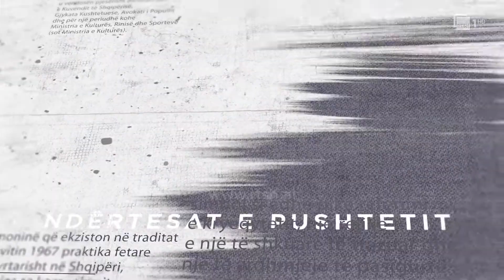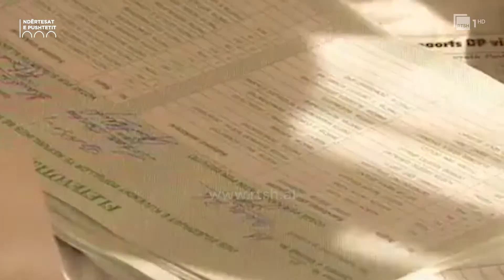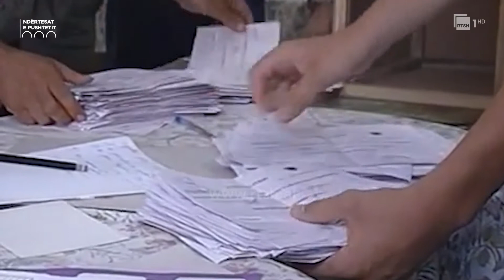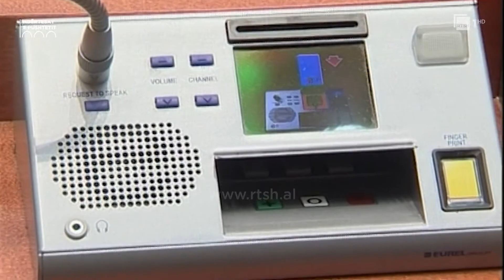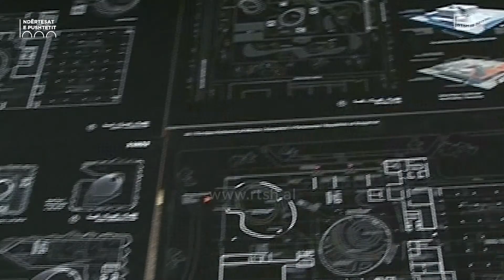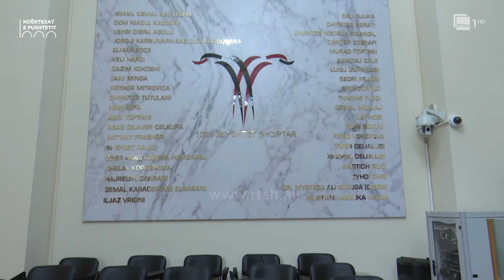Godinat, funksionet dhe të panjohurat e Parlamentit shqiptar | “Ndërtesat e Pushtetit”- Pjesa 2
Një cikël dokumentarësh i cili sjell një anë tjetër të ndërtesave më të njohura në Tiranë, epiqendrën e pushteteve. Arkitekturë, histori dhe dëshmi të njerëzve që punuan dhe ushtruan funksione në këto ndërtesa.

Në episodin e 1-rë të “Ndërtesat e Pushtetit” flasim për ndërtesat ku Parlamenti ushtroi funksionet e tij, të cilat janë të ndryshme, të njohura e të panjohura. Flasim për njerëzit që i ndërtuan ato, të famshëm, por edhe të panjohur. Flasim për historitë e godinave të Parlamentit dhe njëkohësisht për historinë e parlamentarizmit shqiptar, në kohë të ndryshme.

Autor: Noljan Lole